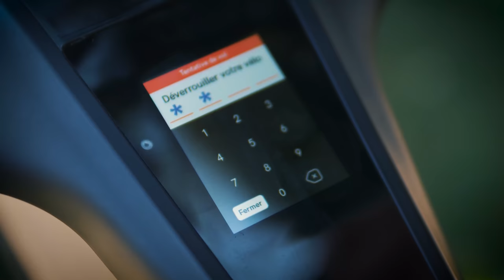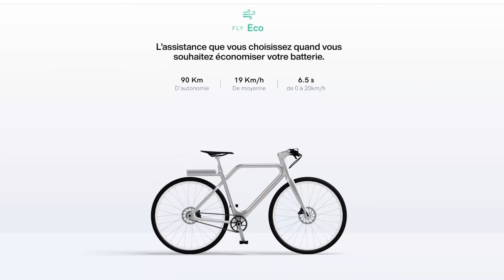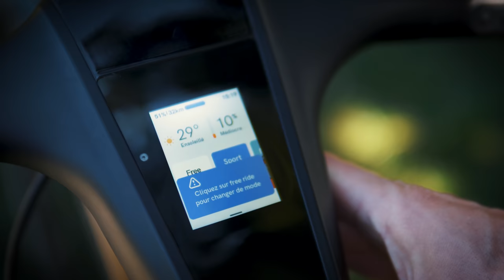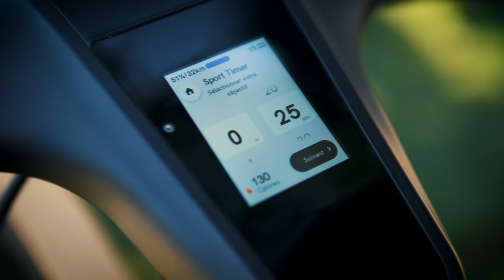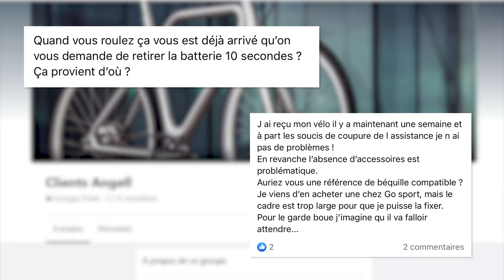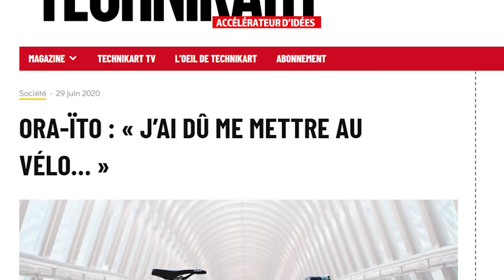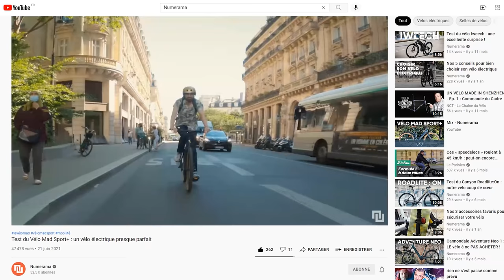TEST du vélo ANGELL : 99 problèmes (et ce vélo en est un)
Le vélo Angell est sorti des usines de Seb au milieu de l’année 2020. Presque un an après, chevaucher ce vélo futuriste est une expérience déroutante : tous les concepts sont bons, mais extrêmement mal exécutés. Fallait-il sortir un vélo électrique qui semble en bêta, sur un marché aussi mûr que celui du vélo électrique ? C’est ce que l’on va voir dans ce test du Angell Bike.

📝 Quel vélo électrique choisir en 2021 ?

Avec : Julien Cadot